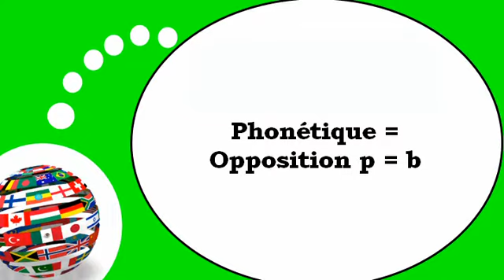French lesson # Phonetics # p b